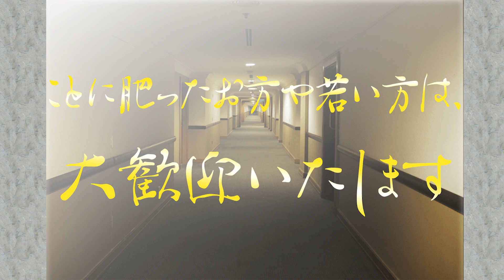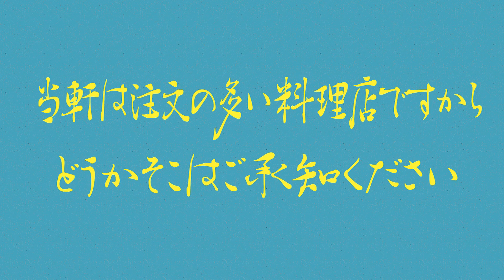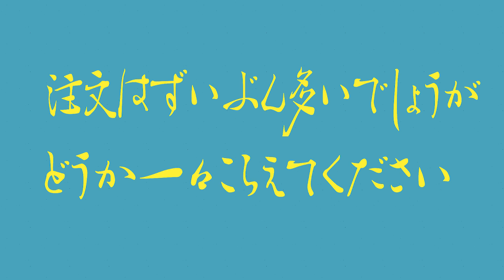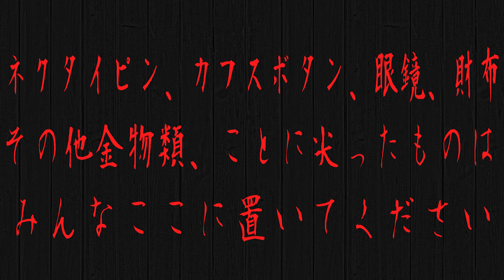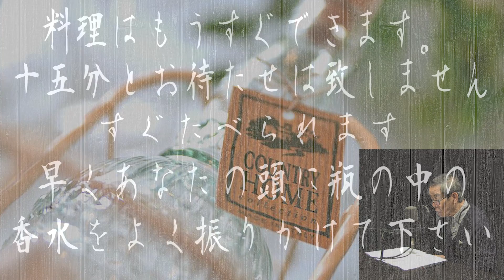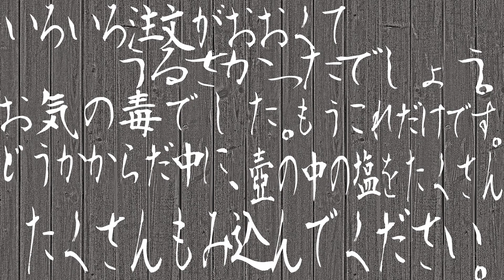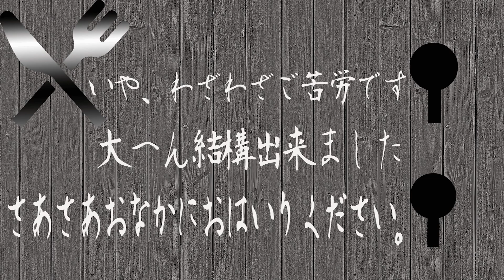【朗読】注文の多い料理店 - 宮沢賢治‹Bun-Gei朗読名作選›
宮沢賢治の生前に刊行された
唯一の童話集からの一作品。

暖かさと懐かしさ.
そして神秘に満ちた世界.

森にまぎれ込んだ男たちが見つけた
ステキなレストラン. しかし. そこは？

誰がカモだか分からない時は、
自分がカモかもしれない!!!

宮沢賢治（みやざわけんじ）

岩手県花巻市出身
大正7年　盛岡高等農林学校卒業
農学校で教師のかたわら意欲旺盛な
創作活動をする。

30歳の年、農民の貧困を黙視できず、
自ら農業に転じた。

深い思想の込められた創作は、多くの
人々の感動を呼んでいる。

小倉一郎
俳優
子役からのキャリアは長い。
ナイーブな青年像で青春ドラマで大活躍。
現在も細面の容姿は変わらず、彼にしか演じられない
人間の深みのある役は定評がある。
小心者をやらせたら、右に出るものはいない、とも言われている。
その他現在は、俳人としても活躍中、俳号は蒼蛙。